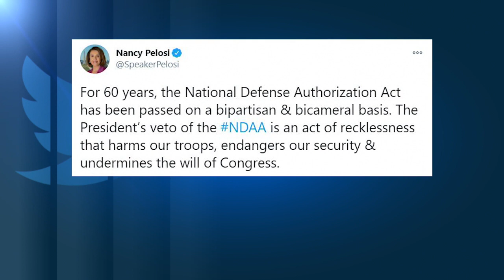Scontro fra Trump e il Congresso sul veto al bilancio del Pentagono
La prossima settimana il Congresso avrà la possibilità di decidere se superare il veto del presidente sul bilancio per la Difesa